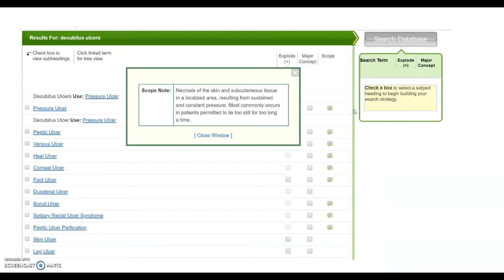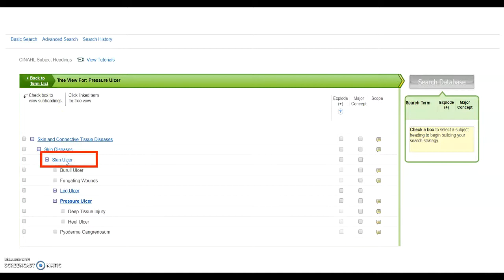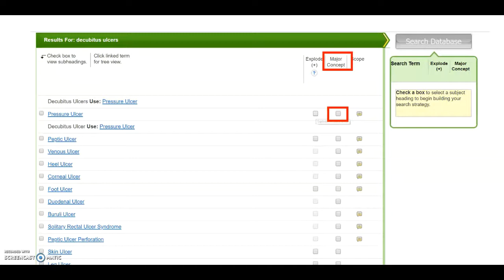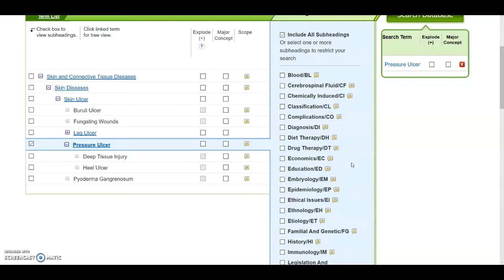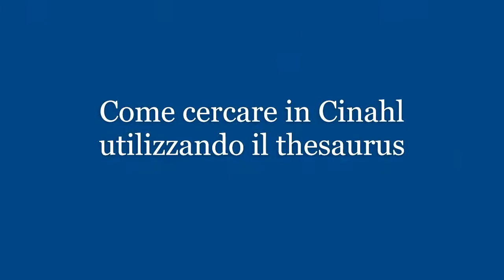Cinahl: ricerca con i subject headings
Come effettuare una ricerca in Cinahl con i termini del thesaurus (subject headings)